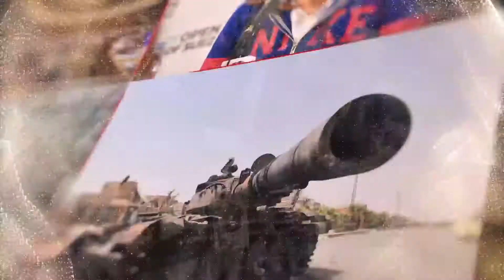البيرة تغرق بالنفايات بعد اغلاق الاحتلال مكبها